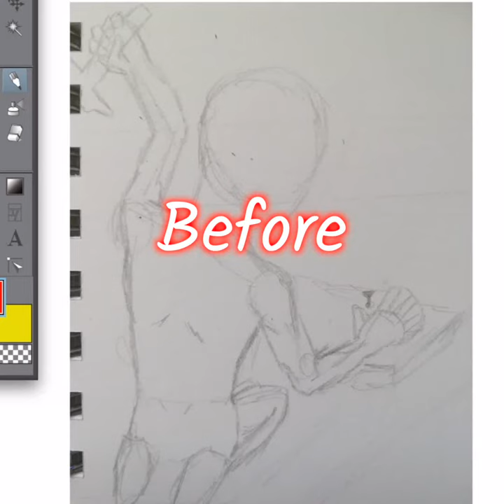Pro Redraw challenge "Hammer Man"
Pro Animator Hinoe redraws a "hammer man" drawing submitted by an amateur
Check out how the difference becomes
This is a short version of the full version of how this drawing tutorial is done